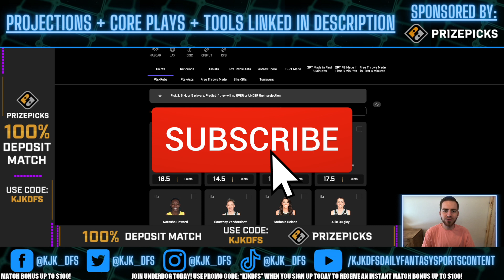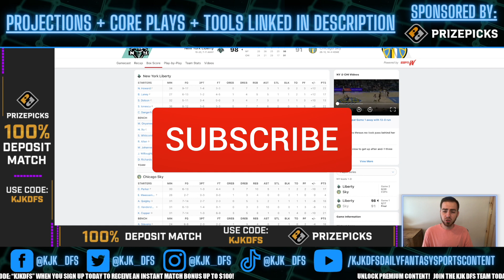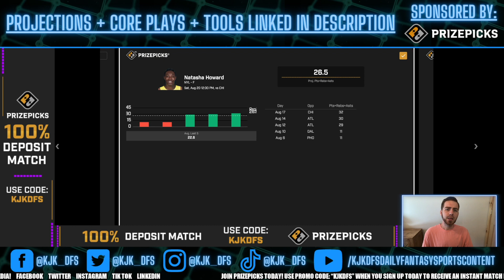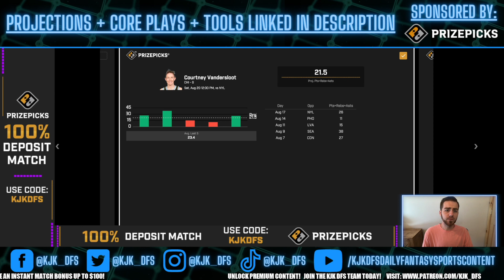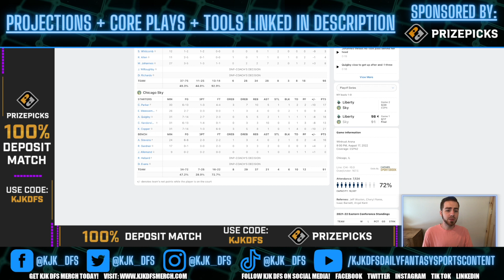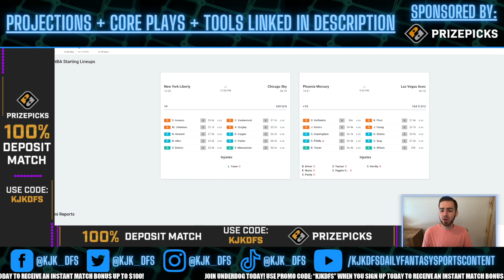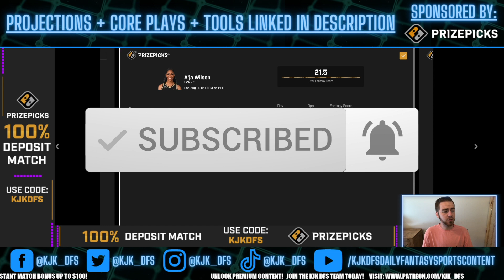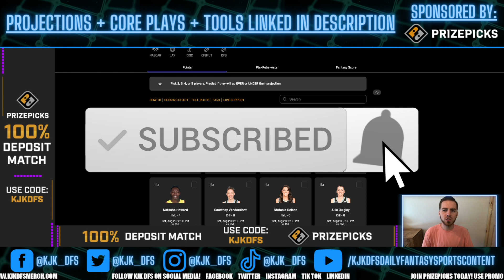PRIZEPICKS (7-3 RUN!) WNBA PLAYOFFS FIRST-ROUND PLAYER PROPS PICKS | SATURDAY 8/20/22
PRIZEPICKS (7-3 RUN!) WNBA PLAYER PROPS PICKS for the WNBA Playoffs First-Round slate on Saturday 8/20/22!